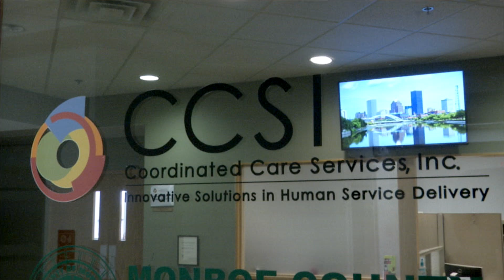CCSI Lee Reflects - An On Cue Content video